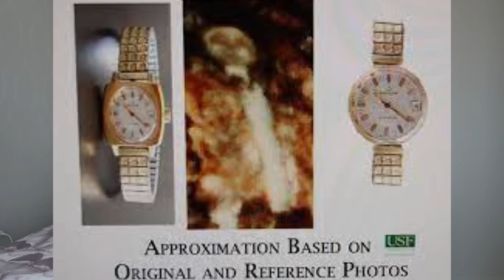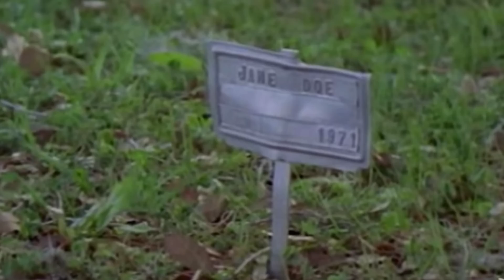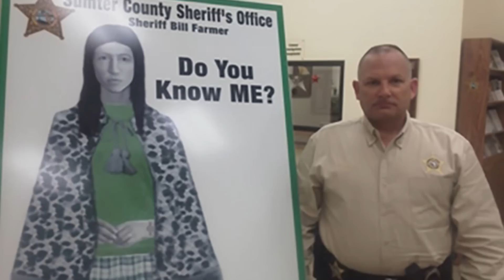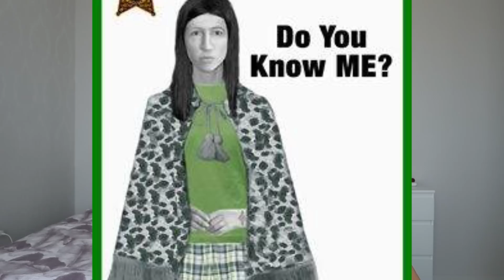Göldeki Kız - Little Miss Lake Panasoffkee | GÖLGESİZLER